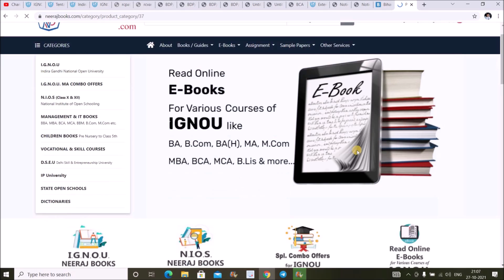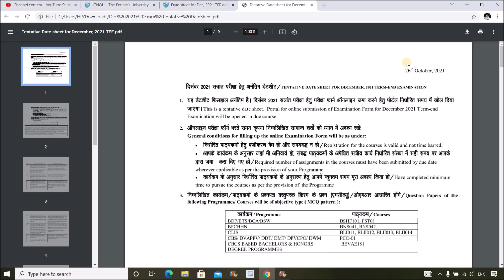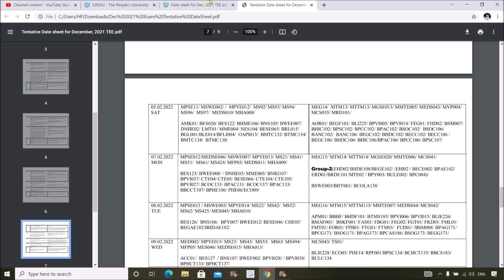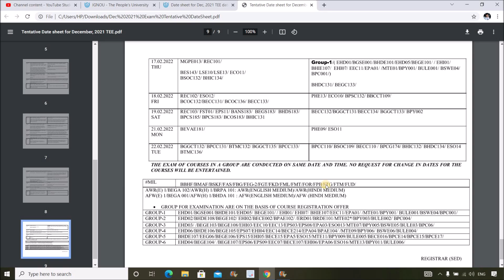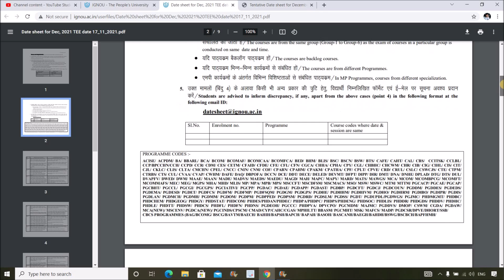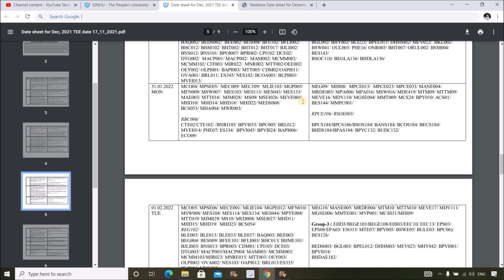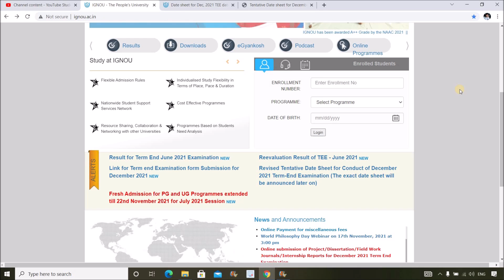IGNOU Dec 2021 Exam New Revised Date Sheet Released | Exam Date Changed for Dec 2021 Exam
IGNOU has Released a New Revised Date Sheet for Dec 2021 Exam on 17th Nov 2021 on its Official Website...Exam Date is also Changed for many Program & Many Subject...Do Watch this Video to get Complete information...All Links Given Below

(For Any Queries You can Contact Neeraj Books on their Telegram

New Date Sheet Pdf File is Uploaded on Telegram Channel, You Can Download it from there (Link )

Exam Form Released (Detailed Video )

(M.A Sociology)

M.A English